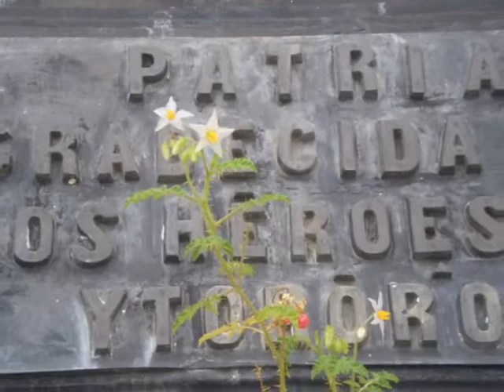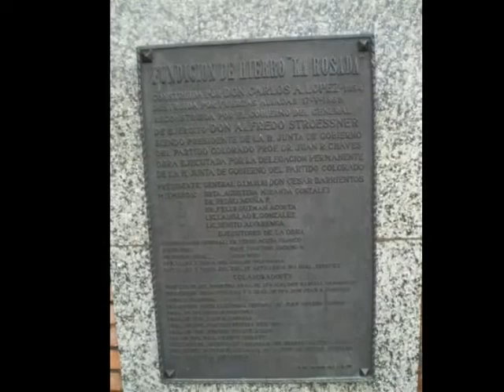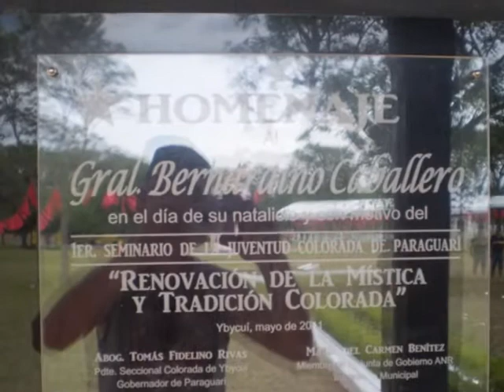SALTO CRISTAL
PARAGUAY UND SEINE HISTORISCHEN ORTE